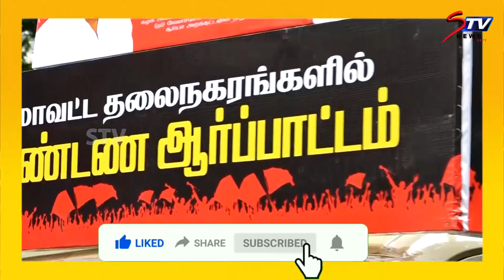செந்தில் பாலாஜிக்கு புழல் சிறையில் கூடுதல் செல்லுகையா ? - Jayakumar | tamil news |STV